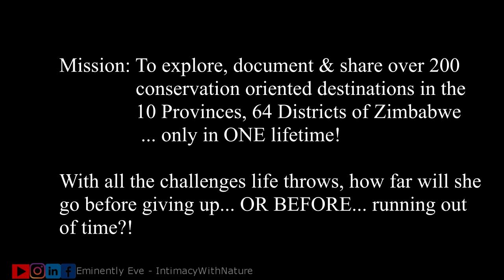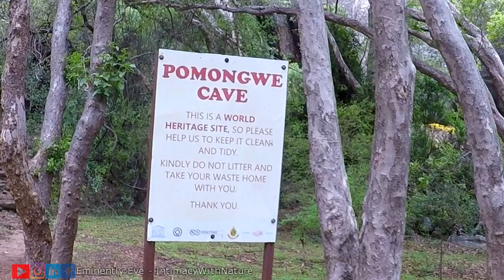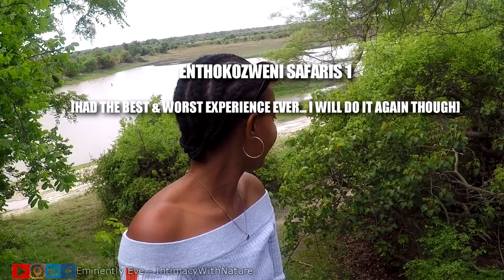Ep18|S1| Almost didn't see the White Rhino in Matobo National Park, Bulawayo, Zimbabwe| Zimbabwe Vlo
All you need to know about Matobo National Park (which is another Zimbabwe travel destination in Bulawayo) is shared in this vlog by a Zimbabwean Travel Youtuber.

The first thing that crossed my mind when it became clear that we were going to visit Matobo National Park was the opportunity to have some much needed intimacy with White Rhinos. Only to be told upon arrival that we could not do the Rhino tracking. Oh I was so heartbroken shame... ...Then out of nowhere, in the middle of some road which we had taken because of getting lost lol, stood this gorgeous White Rhino bull. The JOY! The EXCITEMENT! That was definitely a big highlight of this trip, together with seeing where the first inhabitants of Matobo Hills (the San people) lived over 2000 years ago & all the physical evidence that they were there :)... I hope you enjoy the video.

For a quick reference on detailed directions, road condition, best type of vehicle to use & entry fees at Matobo National Park (a destination in Bulawayo) check this